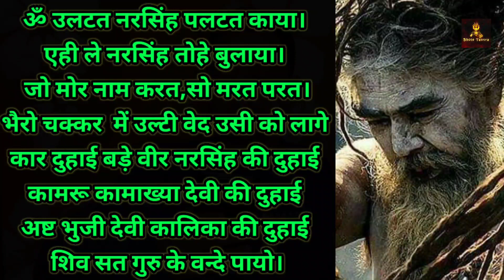Tantra ko ulta palat waar krne ka siddh shabar mantra तंत्र को खुद से पलटो 1 min में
@Bholetantra Tantra_ko_ulta_palat_waar_krne_ka siddh_shabar_mantra